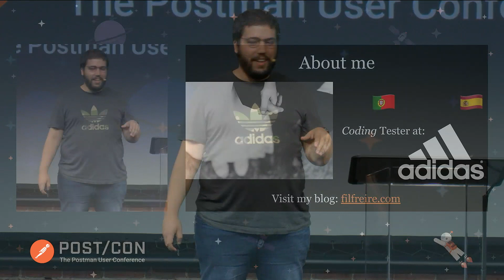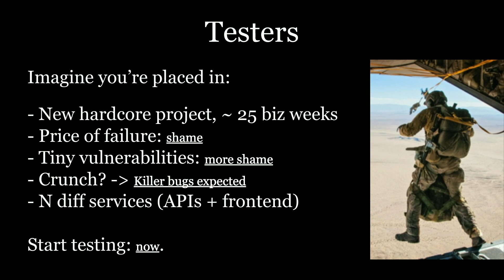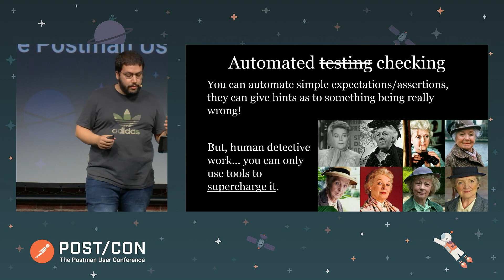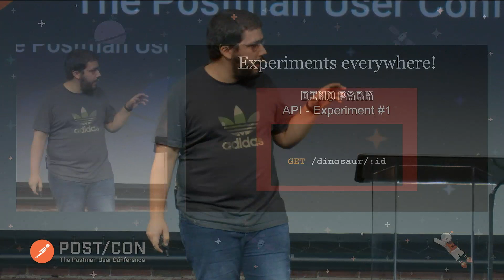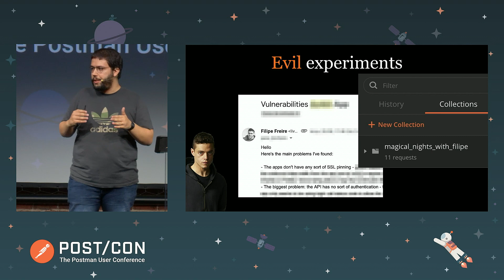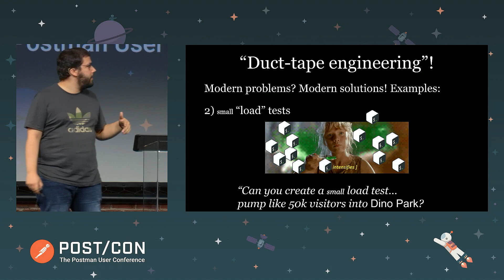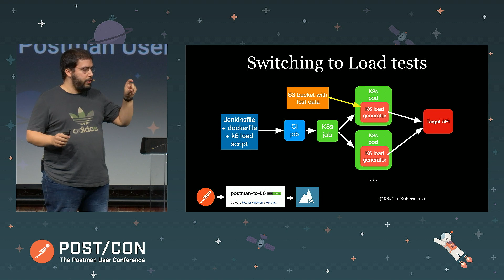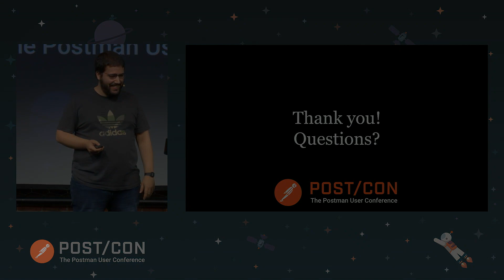Frail & Cast Iron Tools - A Postman Case Stufy: Filipe Freire, adidas | POST/CON 2019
Postman supercharges my testing efforts everyday. In this presentation, I will paint a portrait of my experience with Postman (and Newman) from the perspective of craftsman software tester. I'll share what I've reaped from daily, hardcore usage of the tool, with plenty of victories, a few frustrations, a couple of workarounds to show and tell.

Do you want to see photos, slides, and more from Filipe Freire?